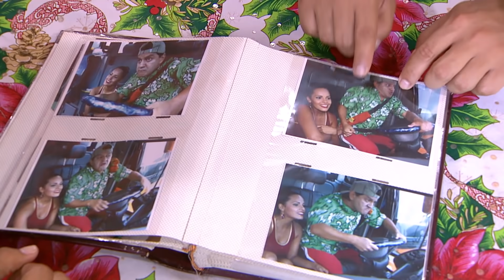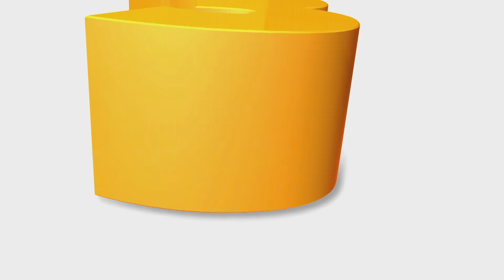3 Familias | El Viaje: Capítulo 11 - Temporada 1 | Ecuavisa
Vuelve a ver todos los capítulos de la mejor serie de Ecuador
Original de Ecuavisa.
Todas las temporadas en este canal oficial

3 Familias | El Viaje: Capítulo 11 - Temporada 1 | Ecuavisa